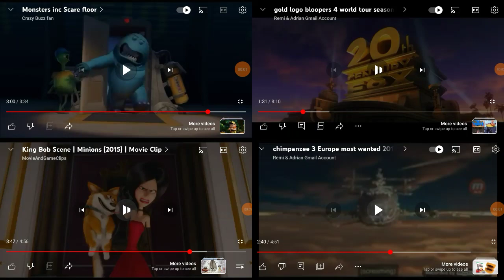uptofaster 4 parison